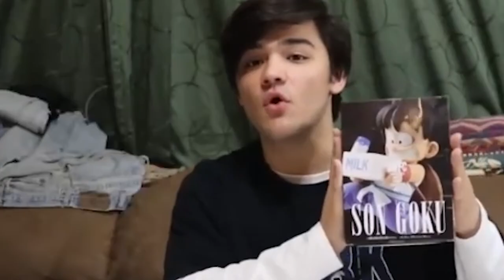goodbye forever.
Day 10
The end of an era. This is the final RIP Mic. Will we ever see Mic again?
Let's go for 5 LIKES! LOL!